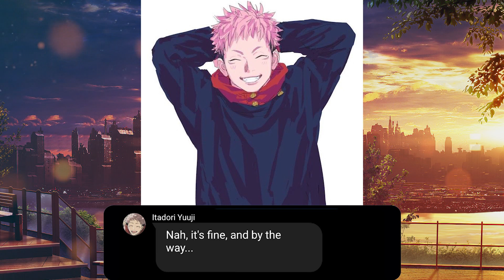JUJUTSU KAISEN TEXT | YUUJI X Y/N X SUKUNA | PART 1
Youtube has demonetized my channel for some reason and I'm very sad about it. I have lost my only income for living. But I still love to create these fan fictions.I am not sure if it is alright and if this is possible... For me to put my paypal account here just in case if anyone of You Guys are kind enough to contribute in some donation. Any amount will do as long i am able to pay for my monthly expenses including taking care of my dog... This really means a lot to me.. I am truly thankful for You Guys who continuously support me in this journey.. You are all The Best! I Love U All very much! Best Wishes Always!

Y/N is a 15 years old first year student in Sugisawa Town 3rd High School in Sendai City, she is also Itadori Yuuji's classmate. All informations about Y/N will be explained gradually along with the chapters.
I might include the story after JJK Season 1 anime so watch it at your risk.

Don't forget to turn on the bell, I might upload the next part or new videos on Yunna Simps For 2 channel

The arts that I used are found from Pinterest and Pixiv